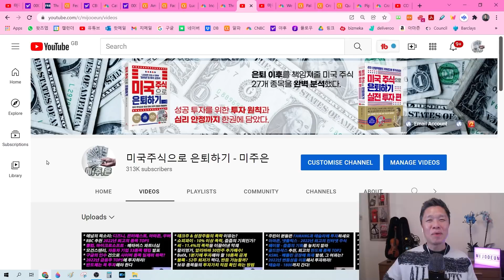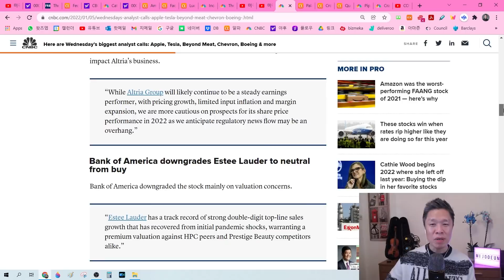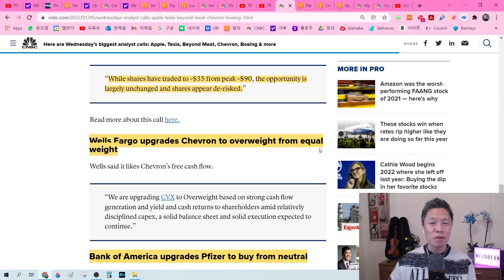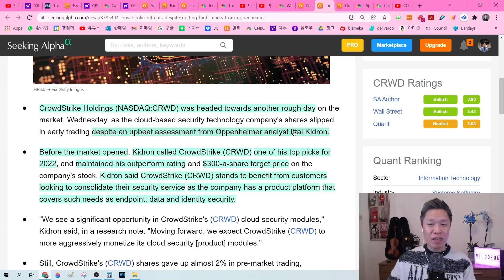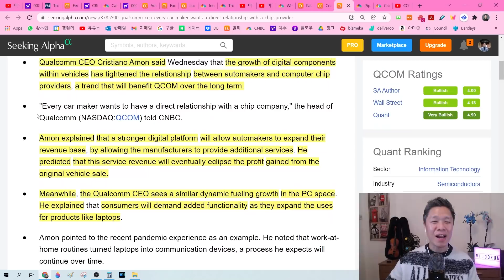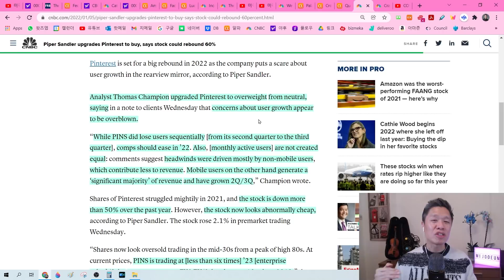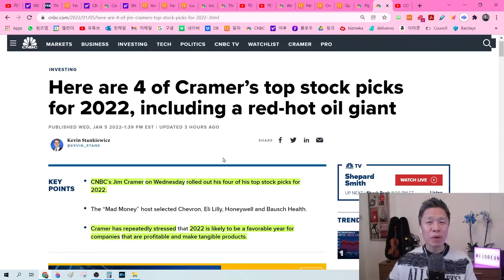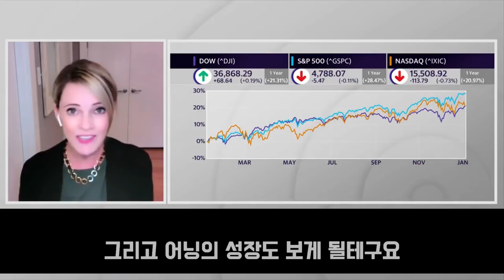(오늘의 미국주식뉴스 2부) 애널의 목소리: 플러그파워, 로쿠, 소파이, 로빈후드 등/ 현대중공업&팔란티어 파트너십 결성 / 핀터레스트 60%반등 가능 / 퀄컴에 투자해야 하는이유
00:00 안녕하세요 미국주식으로 은퇴하기 - 미주은 입니다
01:49 애널의 목소리: 플러그파워, 로쿠, 소파이, 로빈후드, 애플, 테슬라, 페이팔 등
08:46 현대중공업 & 팔란티어, 파트너십 결성!
11:13 크라우드스트라이크 68% 상승 여력있다
13:49 퀄컴에 투자해야 하는 이유
17:46 핀터레스트, 60% 반등 가능?
21:13 짐크레이머 추천 2022년 최고의 종목 4선
23:20 2022년 시장 전망과 유망 종목은?